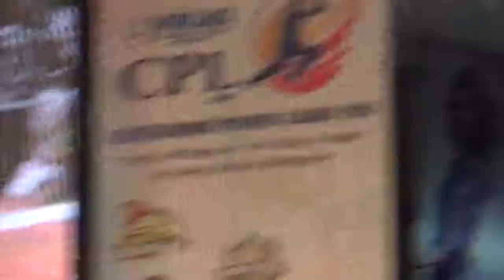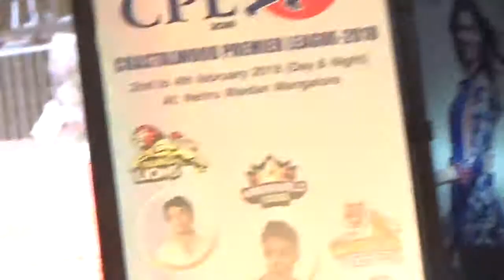Advika Shetty | Cpl trophy launch| 21.06.2016